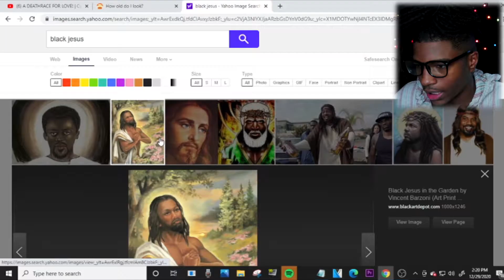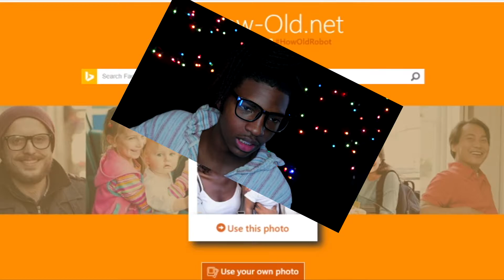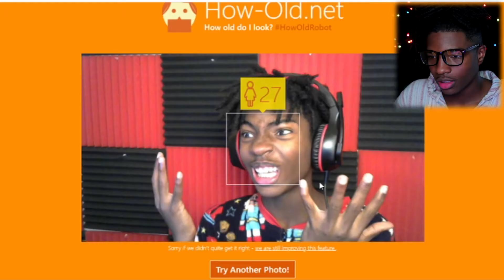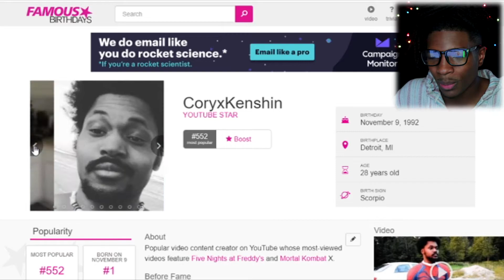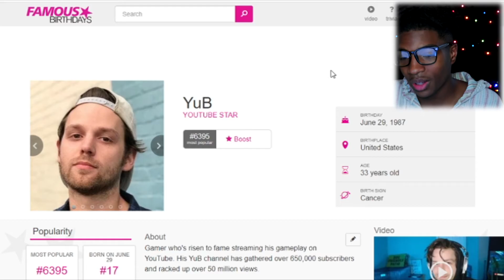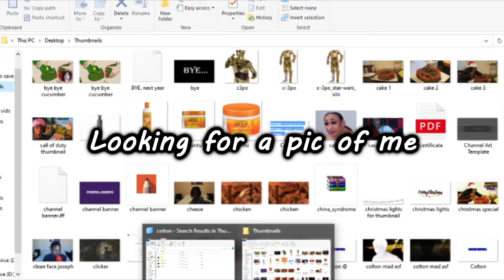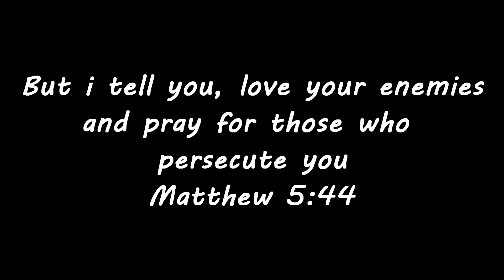IM NOT A GIRL| How-Old.Net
IM NOT A GIRL| How-Old.Net Yall They Aint Have To Do Me Like That I know I Can Look Crazy From Different Angles But Dang i Feel Disrespected Man Imma Go Fight HQ But If Yall Enjoyed This Video Of How-Old.Net ANd Want Me To DO Other Youtubers Or My Friends Let Me KNow